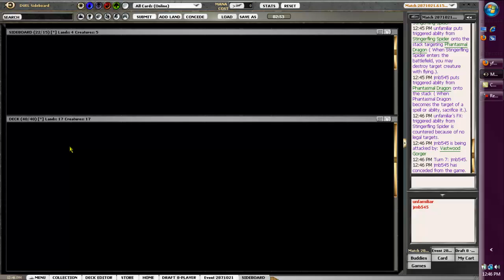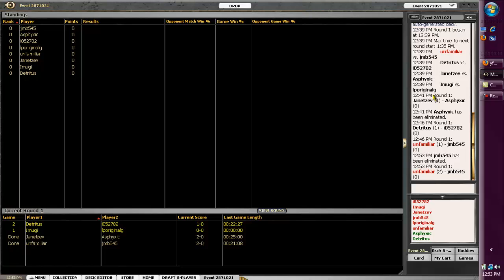Drafting with Unfamiliar M12 #1 Rnd-1 pt.2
Round 1 part 2 of 2